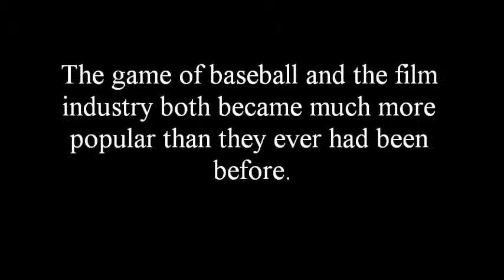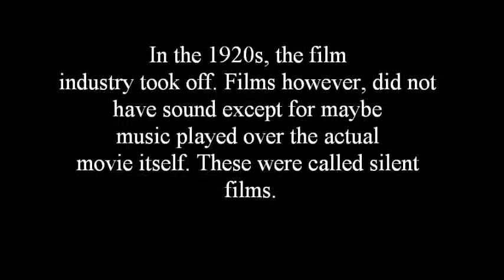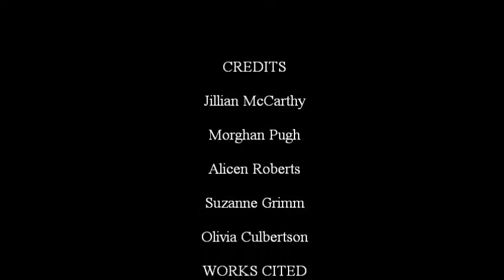Baseball and Movies in the 1920s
Baseball and Movies in the 1920's